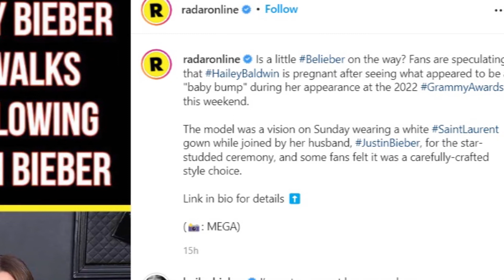Hailey Bieber Begs Fans To 'Leave Her Alone' After DENYING Pregnancy Rumours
Hailey Bieber's latest video comes just a week after the model was forced to deny a new round of rumours that she is pregnant.